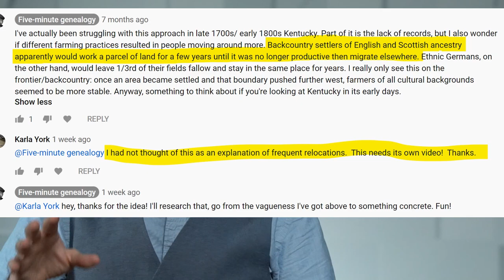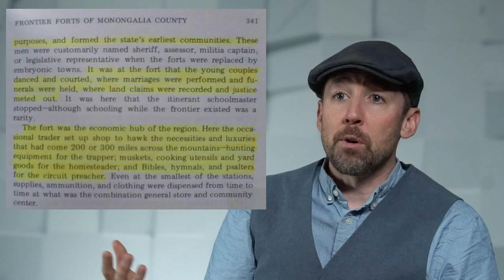Why your Scotch-Irish ancestors moved so frequently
Do you have ancestors who move frequently but not far? Say, showing up in 1790s Shelby County, Kentucky, then Bullitt County in 1800, then Grayson County in 1810?

There are two factual scenarios at play here. First, your ancestors stayed in place but the map changed. Second, your ancestors really did move a lot. But why did that family move so frequently when another family in your tree stayed put for decades?

At least for Scotch-Irish living in Greater Appalachia--which is where you'll see a lot of this movement--what drove this was culture. And by culture I mean how people lived their lives, from marriage and sex, to how you built your house, to what you cooked. It’s the stuff you learn from your parents and your community about how to survive.

In this video, I'll talk about how the way of life that the Scotch-Irish brought to the colonies helped drive this kind of frequent, micro migrations.